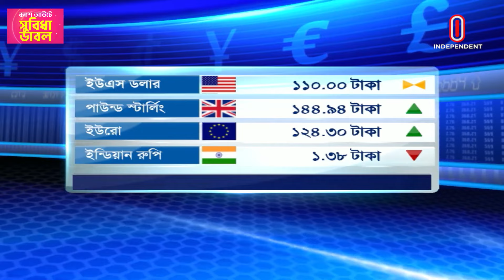সূচক ও লেনদেন বেড়েছে দেশের দুই শেয়ারবাজারে | Stock Market | Independent TV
সপ্তাহের প্রথম কার্যদিবসে সূচক ও লেনদেন বেড়েছে দেশের দুই শেয়ারবাজারে। ডিএসইতে প্রধান সূচক বেড়েছে ৭৬ দশমিক চার এক পয়েন্ট। এসময় লেনদেনও বেড়েছে ১শ ৭ কোটি টাকার। দর বেড়েছে ৬৪ ভাগ প্রতিষ্ঠানের শেয়ারের। অন্যদিকে, চট্টগ্রাম স্টক এক্সচেঞ্জের সার্বিক সূচক বেড়েছে ১শ ৮০ দশমিক সাত তিন পয়েন্ট।
On the first working day of the week, indices and transactions increased in the two stock markets of the country. The main index on the DSE rose by 76.4 points. During this time, the transaction also increased by 170 million rupees. Shares of 64 percent of companies have increased in price. On the other hand, the overall index of Chittagong Stock Exchange increased by 180.73 points.